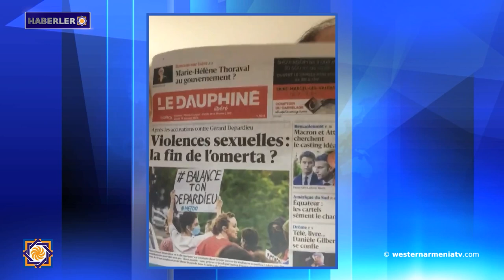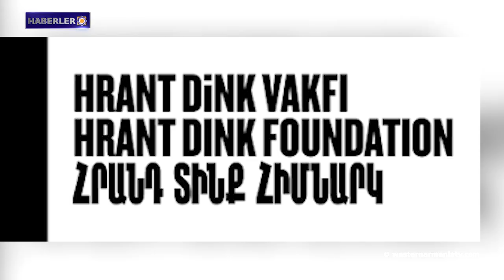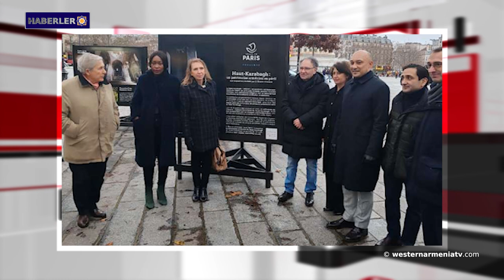Nahiçevan Azerbaycan değil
1- Grigor Amirzayan ile günün konusu

2- Hrant Dink'in ölümünün 17. yıldönümü arifesinde
3- Yunanistan Dışişleri Bakanı, Ermenilere karşı soykırım ARMENOSİD kurbanlarının anısına saygı duruşunda bulundu
4- İran Büyükelçisi; Doğu Ermenistan'ın toprak bütünlüğünün ve egemenliğinin ihlali bizim açımızdan kabul edilemez.
5- Nahiçevan Azerbaycan değil
6- Ermeni kadın "Oscar"ın genel müdürlüğüne atandı
7- Fransa'da "Artsakh'ın Tehlike Altındaki Ermeni Mirası" sergisi